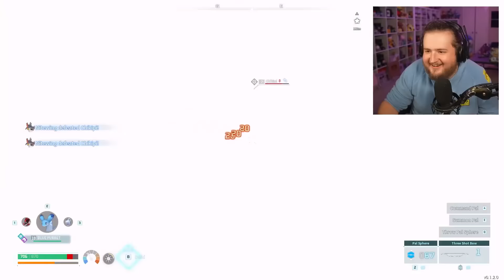We found Palworld Paldex Number 69.... (also i kill another shiny)